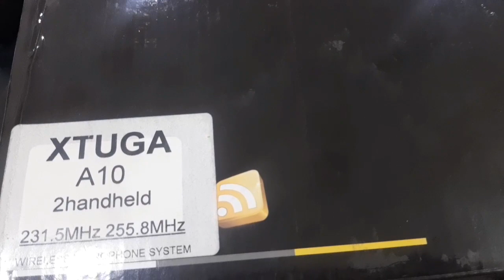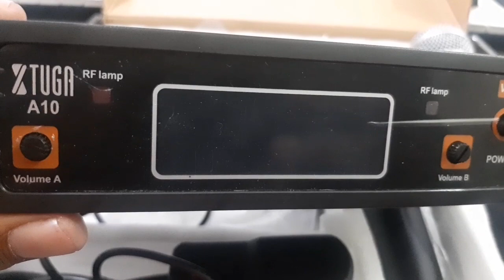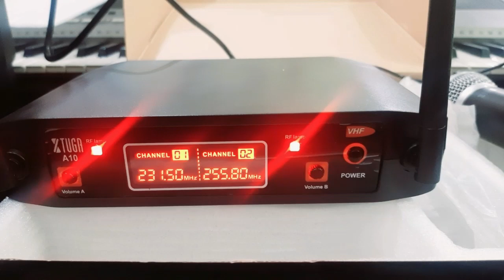xtuga A10 Cordless Microphone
Deals all kind of used and new musical instruments and studio equipments.

2 Channel Cordless Microphone System,Operating Range: Features VHF wireless system to have more transmitter range and be less prone to electric appliance interference. Implemented with dual antennas to maximize wireless signal strength and increase the signal distance to 164 ft/50 meters.
VHF Wireless Karaoke Microphone System 2 Mic FrequencyB:231.5,255.8Mhz
The wireless microphone system allows fast setup and easy portability. It frees performers from the messy cables and helps them to move unimpeded without fear of tripping over cables during performances.
Microphone power consumption is 130mA, using 1.5V AA*2 rechargeable battery power supply, Battery-powered microphones allow performers to have maximum freedom of movement on stage. With upto 10 hours of battery life, performers will never have to worry about being cut out in the middle of a set. It’s ideal for classroom activities, meetings, and outdoor concerts.
The premium metal construction and steel mesh of the microphone grille make the microphones resistant to corrosion and impact damage. Implemented with noise-cancelling element to guarantee outstanding clarity by filtering out unwanted background noise and suppressing howlround.

Queries solved
‎xtuga A10
xtuga a10 microphone
Xtuga microphones
xtuga a10 sound test
xtuga a10 sound demo
wireless microphones
cordless microphones
cordless microphones demo
cordless microphone sound testing
xtuga a10
xtuga a10 microphone
xtuga microphones
wirless microphones
cordless microphones
cordless microphones demo